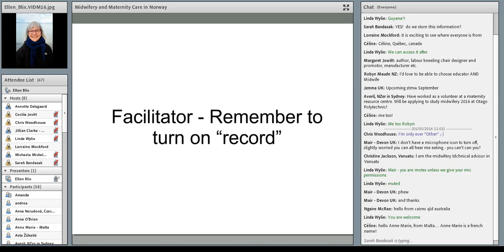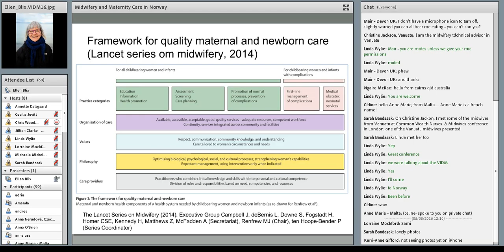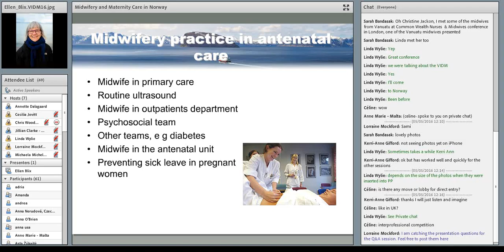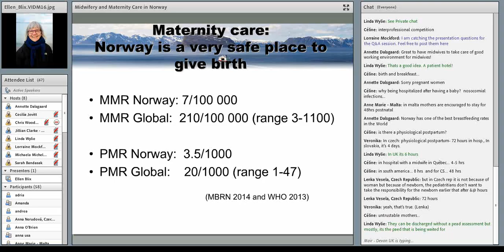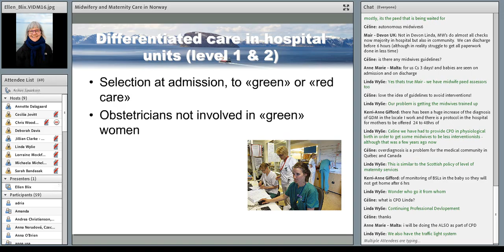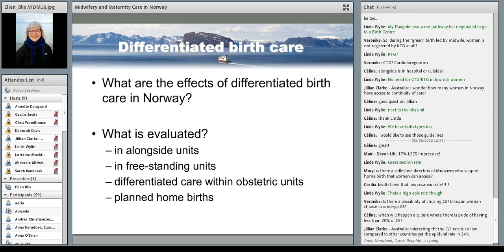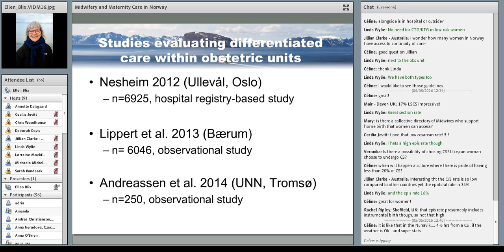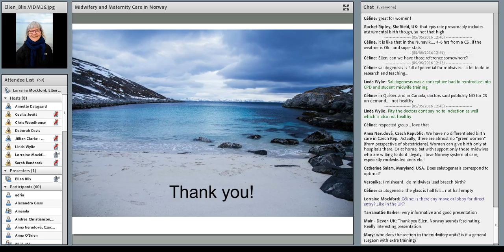VIDM 2016 Session 14 Ellen Blix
Keynote: Midwifery and Maternity Care in Norway
Ellen Blix